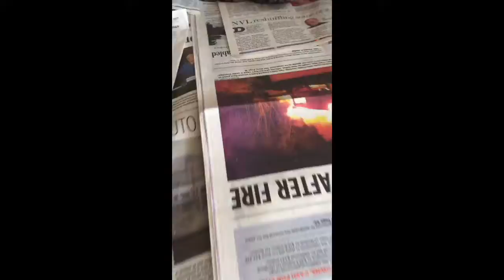Daisy's litter 2/13/17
We still have a couple of puppies left.

They are going very fast. We will not have another litter until the summer months.